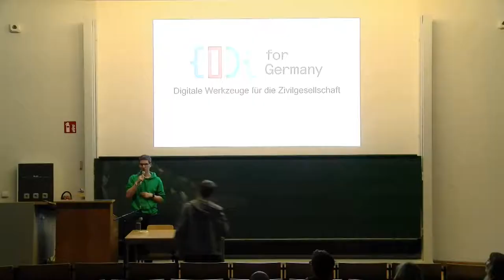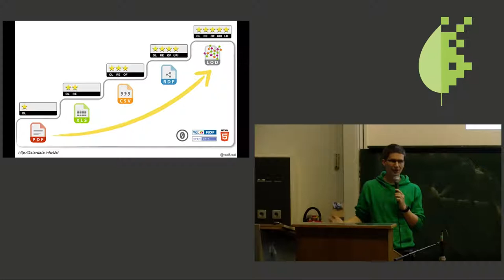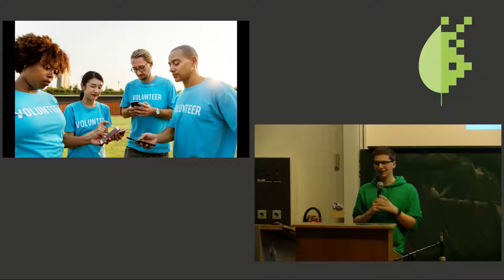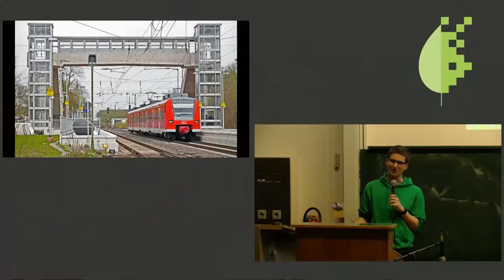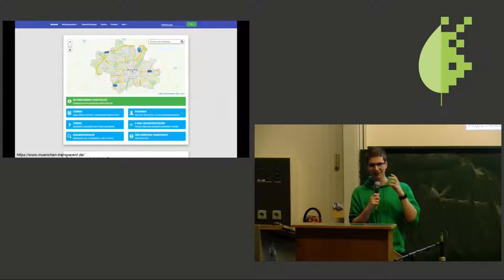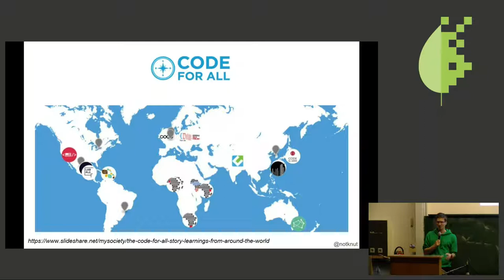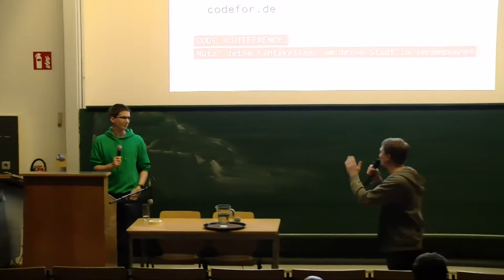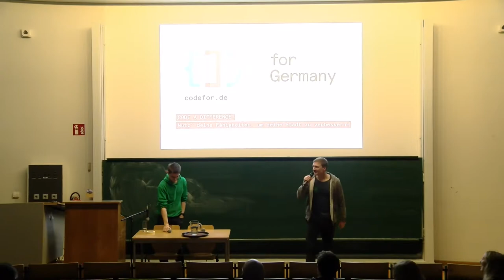Bits & Bäume 2018: Code for Germany - Digitale Werkzeuge für die Zivilgesellschaft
Knut Hühne: Digitale Werkzeuge für Bürger*innen auf Basis offener Daten

Code for Germany ist ein Community Projekt aus der Open Knowledge Foundation Deutschland. Seit einigen Jahren treffen sich regelmäßig Entwickler*innen in allen Teilen Deutschlands, um gemeinsam mit offenen Daten an Werkzeugen wie unserem Luftdatenprojekt für eine gestärkte Zivilgesellschaft zu arbeiten - ein Rückblick, Überblick und Ausblick.

Im Rahmen von Code for Germany treffen sich Interessierte, um gemeinsam an Projekten zu arbeiten, die eine Stärkung der Zivilgesellschaft ermöglichen sollen. So entstand z.B. in Stuttgart das Projekt Luftdaten.info bei dem Bürger*innen Feinstaubsensoren bauen und so ein eigenes Messnetzwerk schaffen. In München entstand das Projekt München Transparent, das es Interessierten vereinfacht, an Lokalpolitik teilzuhaben. Aber auch kleine Projekte wie etwa eine Datenvisualisierung zum Thema Schulsanierungen in Berlin ermöglichen es Bürger*innen, einen neuen Bezug und ein besseres Verständnis für ihre Teilhabemöglichkeiten zu gewinnen.

In diesem Vortrag soll ein Überblick darüber gegeben werden, wie es zu Code For Germany kam, an was für Projekten wir arbeiten, wie wir im internationalen Vergleich dastehen und wo die Reise noch hingehen kann.

Es wird diverse weitere Beispiele geben, die zeigen, wie Entwickler*innen in Zusammenarbeit mit Nichtregierungsorganisationen oder in Eigenregie Daten befreit oder öffentliche Daten genutzt haben, um Werkzeuge zu schaffen, mit denen Probleme ihrer Städte angegangen werden können.

Knut Hühne